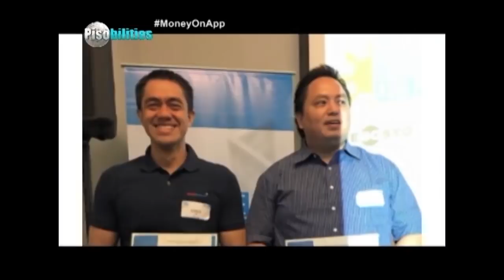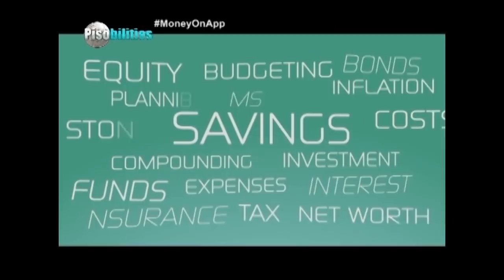Innovating is the key to success! - Carlo Calimon with AQB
Digital Age dapat tanggap at handa, innovation in business kailangan upang makasabay sa mundo ng technology.

Panoorin ang part 2 ng Interview kay Mr. Carlo Calimon.

(1) KsK Coop - your opportunity provider for saving and investing
(2) Francisco Colayco